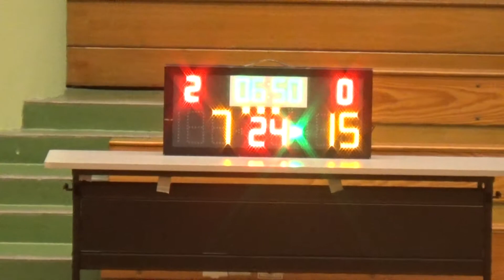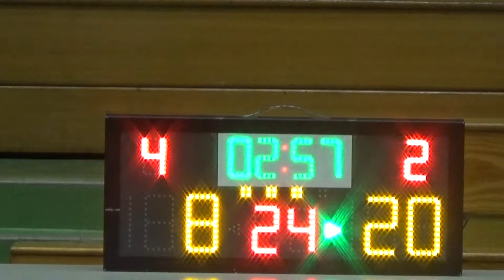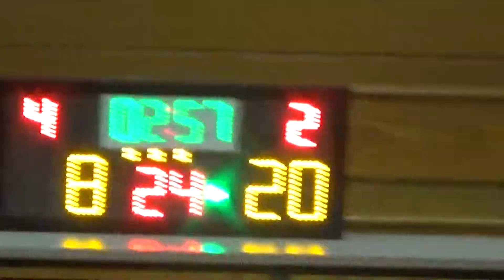20151031 APOLLO VS PRIME 3rd Quarter